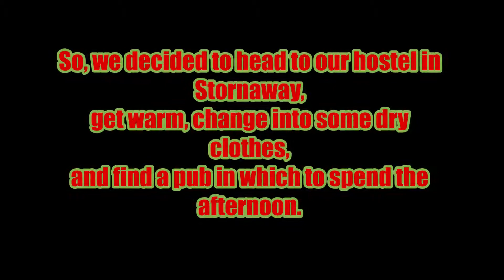Clan ADV 2018 Part 6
In this episode the Clan head onto the islands of Harris and Lewis.

I had been looking forward to the scenery in this part of the world, having seen endless photos of empty, white sandy beaches on the internet during my research before the trip.

Unfortunately for us, a storm is about to hit the islands during the time of our visit. Not to be deterred, we pressed on regardless.

You may also like my blog where I go into more detail of the trip, and include photos I have taken along the way.